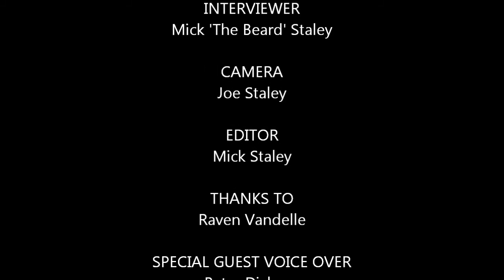Raven Vandelle at Hard Rock Hell 5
Raven Vandelle talk with Mick thebeard